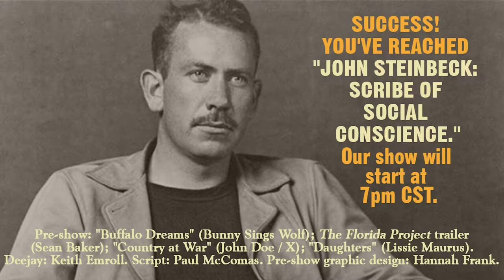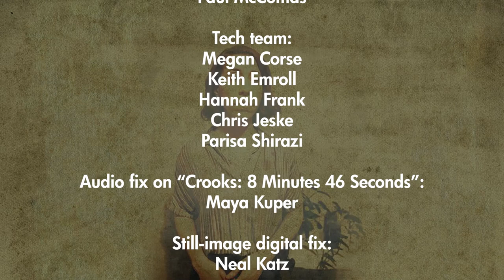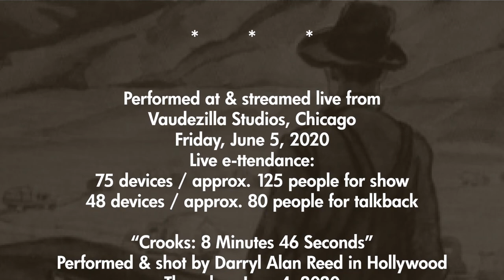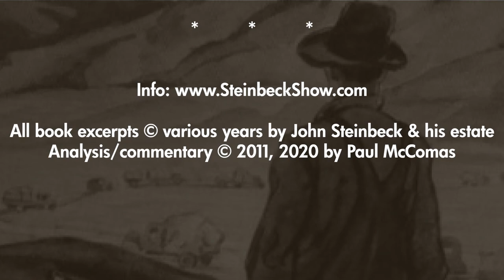John Steinbeck: Scribe of Social Conscience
Megan Corse & Paul McComas in John Steinbeck: Scribe of Social Conscience

Created, curated, & commentary by Paul McComas

Performed live via Zoom and Facebook for
the Alma Center, Marquette University’s Center for Peacemaking, and Safe & Sound